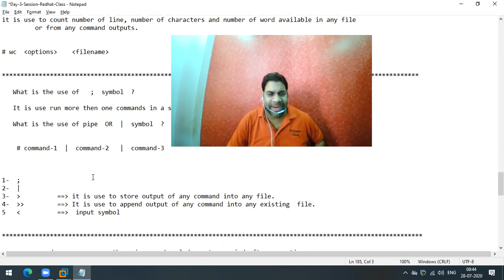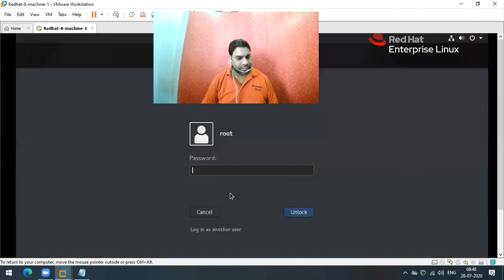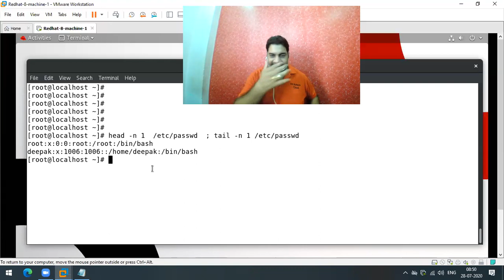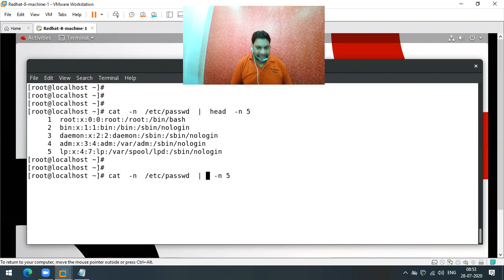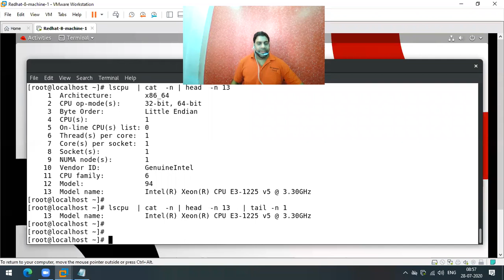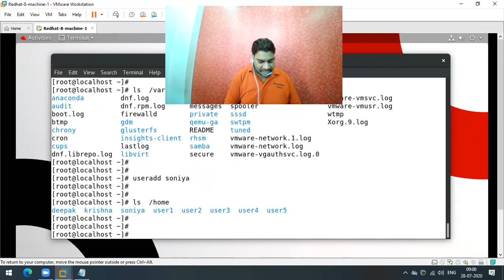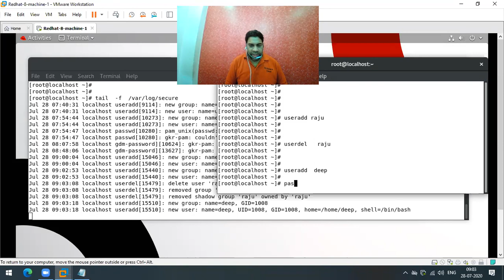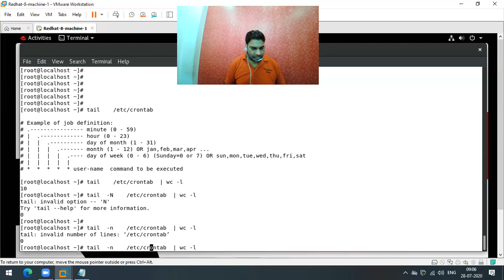Head Tail Commands in Unix || Linux Basic Head & tail Commands in Hindi | Linux Tutorials in Hindi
Head Tail Commands in Unix | Head & Tail in Linux | Linux Basic Head & tail Commands in Hindi

In this Video We Will Discuss Head and Tail Command in Unix and Head & Tail Command in Linux and Basic of Head and Tail in Linux have been discussed by Krishna Sir for KR Network Cloud.

In this Video:
head command in UNIX,
tail command in UNIX,
head command in linux,
tail command in linux,
unix for beginner,
linux for beginner,
linux tutorial
usage of head and tail command,
examples of head and tail command,
Linux tutorials in hindi,
linux basic classes for beginners,

learn Linux and about opensource technologies..
enrolled in the classroom OR online Training OR Summer Trainings || Project Training